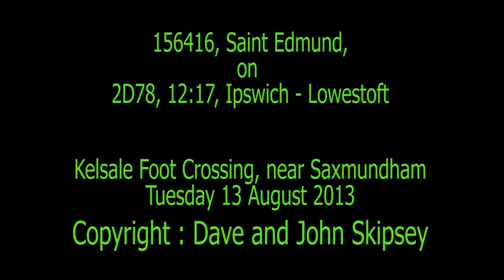156416, Saint Edmund, on 2D78, 12:17, Ipswich - Lowestoft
156416, Saint Edmund, on 2D78, 12:17, Ipswich - Lowestoft
Saxmundham